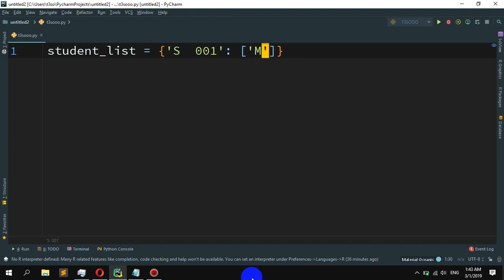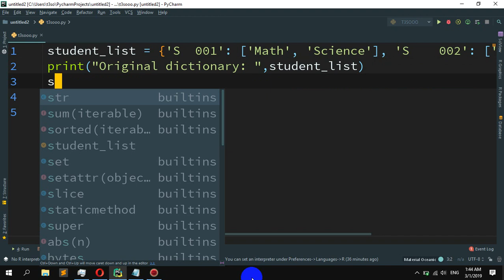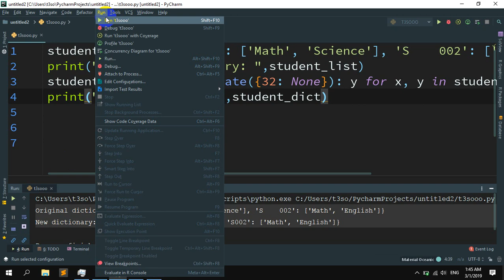How to Remove spaces from dictionary keys in python